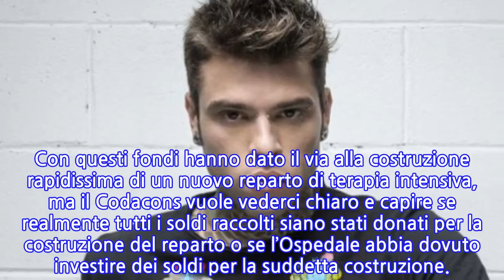Fedez vs Codacons: il cantante rischia la querela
INFORMATION
• Source: news